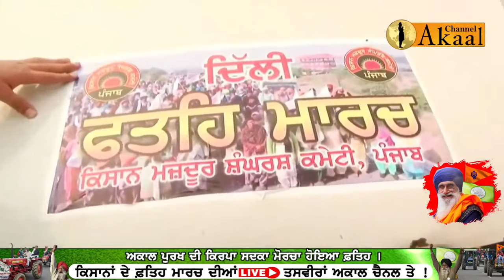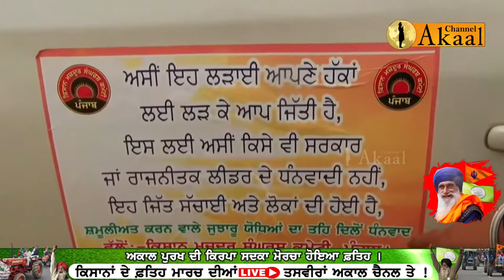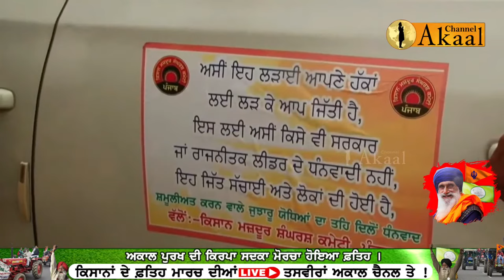ਕਿਸਾਨ ਮਜ਼ਦੂਰ ਸੰਘਰਸ਼ ਕਮੇਟੀ, Sarwan Singh Pandher ਨੇ ਵੀ ਪਾਏ Singhu ਤੋਂ ਚਾਲੇ